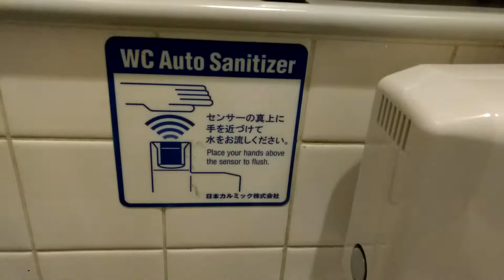TOTO C550SU｜IKEA港北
品番:C550SU
カラー:NW1(ホワイト)
場所:IKEA港北

オートサニタイザーMK55の左右逆バージョンつき!!

Auto Sanitizer MK55 is on!